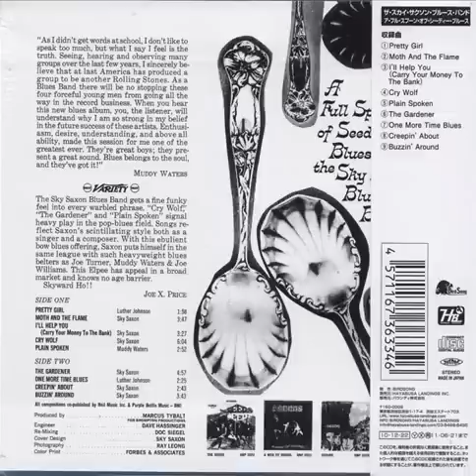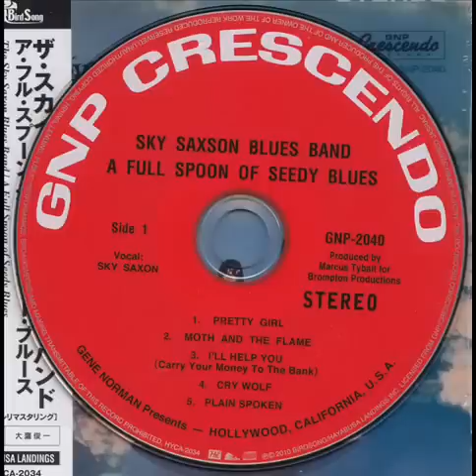Sky Saxon Blues Band - One More Time Blues (1968)